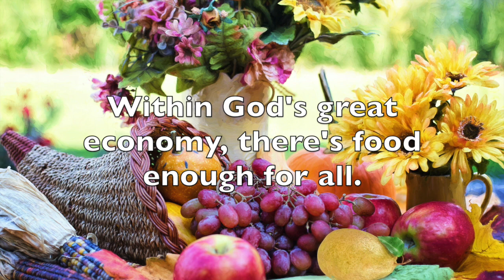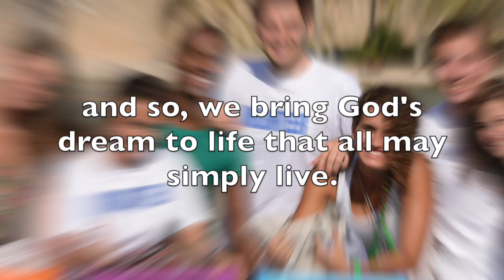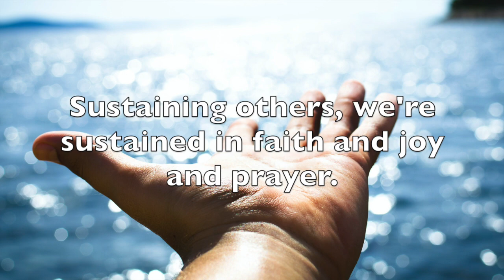Within God's Great Economy: A Hymn of Abundance by Amanda Udis-Kessler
Inspired by Matthew 14:13-21 and Acts 4:32-37. Original text to the tune Ellacombe. Recording and video by Ken Janzen.